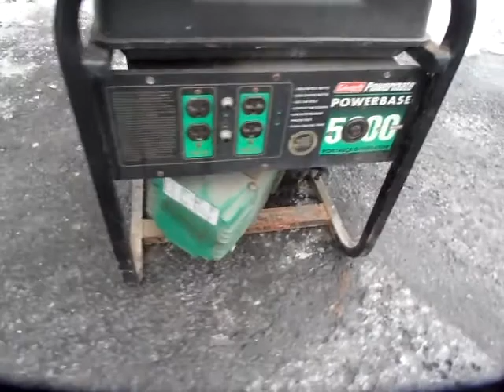GovDeals: Generator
Generator sold by Stormont, Dundas and Glengarry County, ON on GovDeals.com